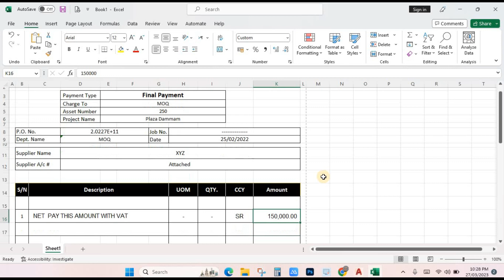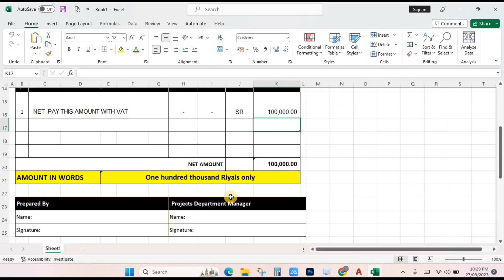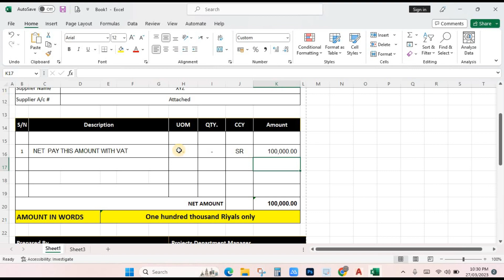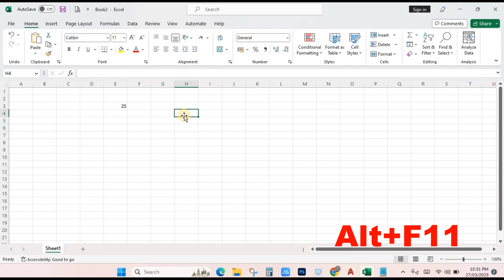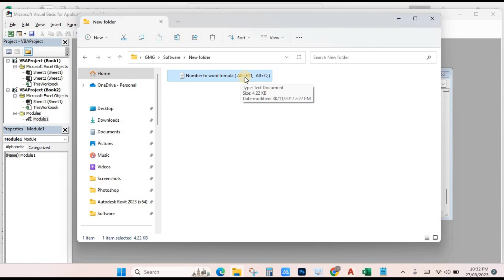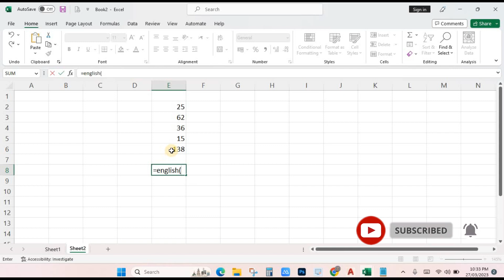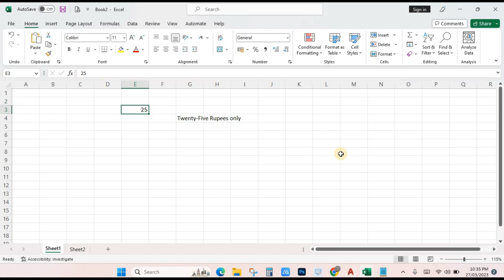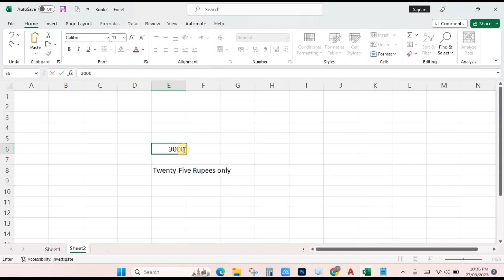Convert NUMBERS to WORDS in excel | Excel formula number to words converter in english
How to convert numbers into english in Excel | excel formula numbers to words converter in english